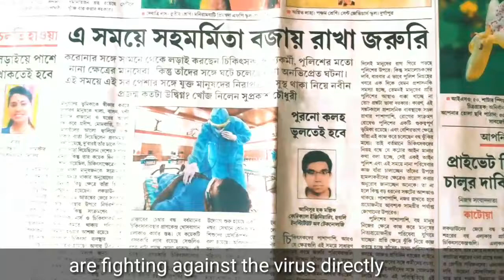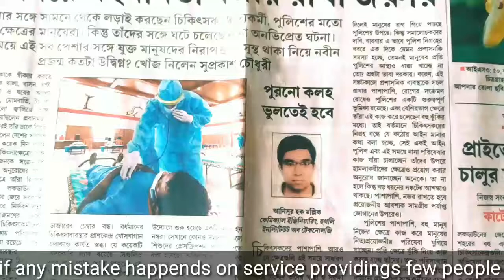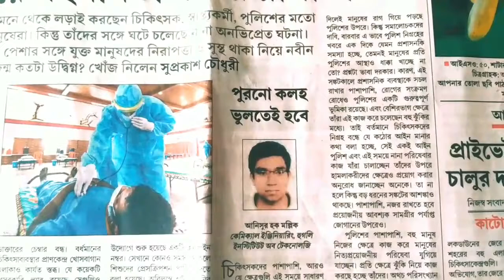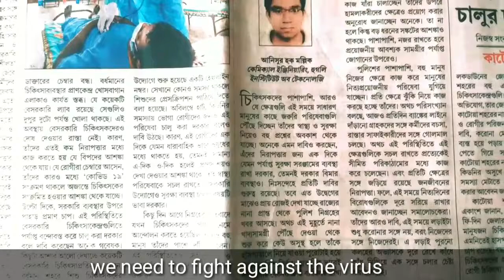🇮🇳🇮🇳My Name on Newspaper anandabazar patrika ronykipoetry my name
Anandabazar Patrika is an Indian Bengali-language daily newspaper owned by the ABP Group. According to the Audit Bureau of Circulations, it has a circulation of 1 million copies as of July–December 2018.A Bengali newspaper was published in 1876 in a small village of Magura at Jessore District in British India (now Bangladesh) by Tushar Kanti Ghosh and his father Sisir Kumar Ghosh. They named it Ananda Bazar after Tusharkanti's grandmother's sister Anandomayee. However, soon the newspaper died. In 1886, Ghose published another newspaper, named after his grandmother Amritamoyee: Amrita Bazar Patrika.

Later in 1922 the newspaper Anandabazar Patrika was relaunched by proprietor Suresh Chandra Majumdar and editor Prafulla Kumar Sarkar. It was first printed on 13 March 1922 under their ownership in British rule. In 1922 it first published as a four-page evening daily. The first colour printing was the features section. The internet edition of the newspaper was launched in 2001, which publishes news among the community. Also provides advertisement in the printed newspaper.

Rony Ki Poetry

Did you like the video?Then Give a big Thumbs up and do share your opinion in the comment box.

Editing-Rony

This is an original work of Rony Ki Poetry.